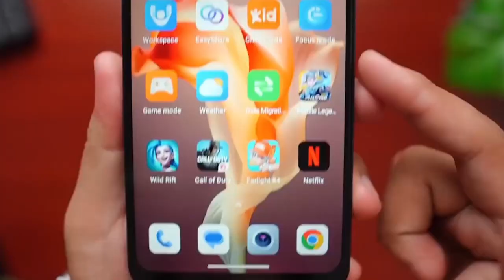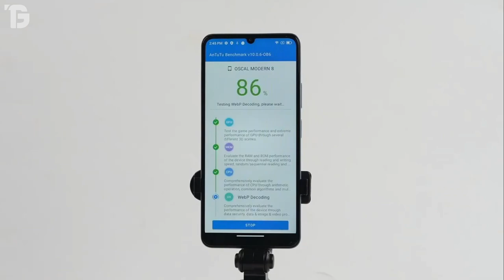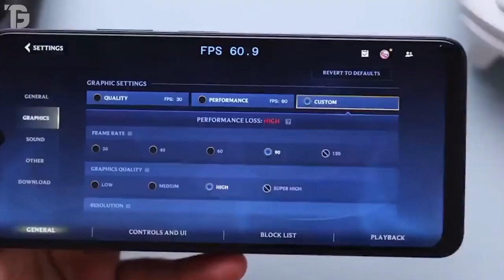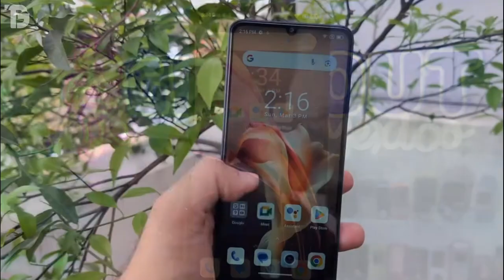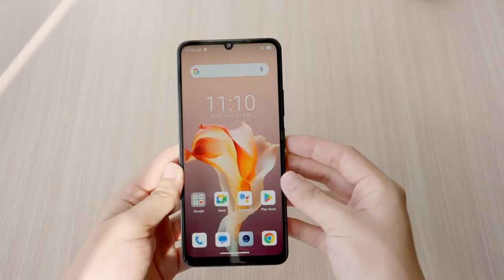✅ NUEVO CELULAR Blackview OSCAL MODERN 8 BUENO BONITO y BARATO 💥 CALIDAD PRECIO 2024 ✅ OFERTA TOP 💥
⭐--- NUEVO LANZAMIENTO del NUEVO CELULAR GAMA MEDIA con la MEJOR Relalcion CALIDAD PRECIO del MERCADO ⭐ OFERTA de LANZAMIENTO, APROVECHA YA!! ⭐ CALIDAD y EFICIENCIA 100% RECOMENDADA ⭐

💥 ENLACE DIRECTO del OSCAL MODERN 8

💥 MODERNOS TELEVISORES 4K GAMA MEDIA y ALTA